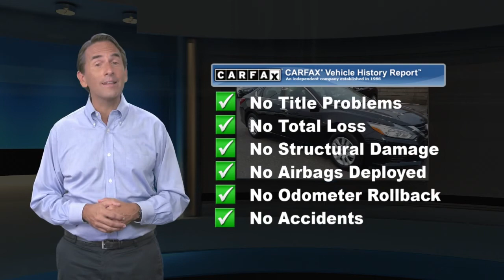Certified 2018 Nissan Altima 2.5 S, Newark, DE PN21022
Nissan CERTIFIED. This 2.5 S Sedan has less than 18k miles** CARFAX 1 owner and buyback guarantee.. Nissan CERTIFIED. Real gas sipper!!! 38 MPG Hwy... All smiles!! Safety equipment includes: ABS, Traction control, Curtain airbags, Passenger Airbag, Dusk sensing headlights...Other features include: Bluetooth, Power locks, Power windows, CVT Transmission, Air conditioning... Our great selection of quality, hand-selected, pre-owned vehicles all must pass the 100-point safety inspection to earn the label of being Porter Certified. All certified vehicles will come with 3-month/3000 mile warranty bumper to bumper unless otherwise noted. We provide a variety of optional warranty coverage's that we can customize to your specific driving needs. We stand by our product and welcome third party inspections of our vehicles. At Porter Nissan/Infiniti we have nothing to hide, no number games to play, only a professional sales team striving to exceed your automotive expectations while providing a pleasant and hassle-free experience.Your phone calls are encouraged and welcomed. We can be reached toll-free at 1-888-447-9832. We'll be happy to assist you in any way and answer any questions you may have. Feel confident knowing you are purchasing from a family-owned dealership that has been doing business since 1925.

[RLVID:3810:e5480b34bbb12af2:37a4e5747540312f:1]